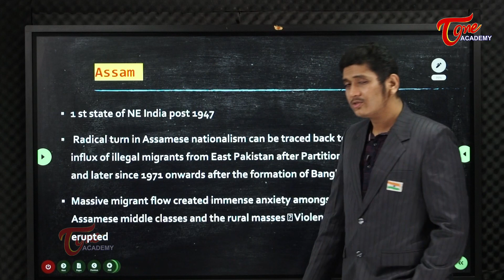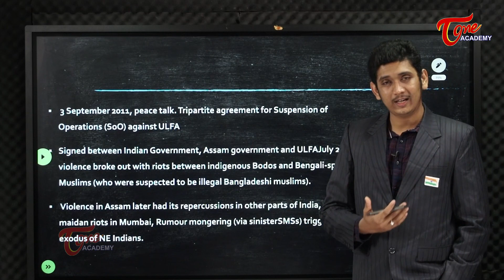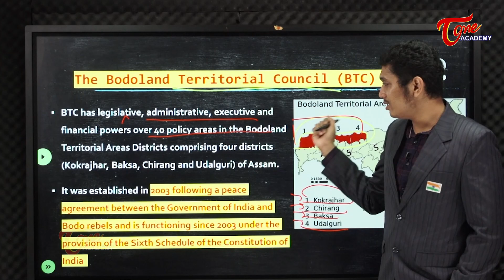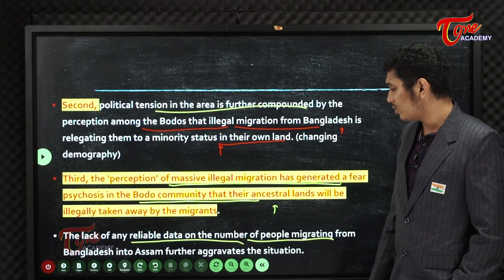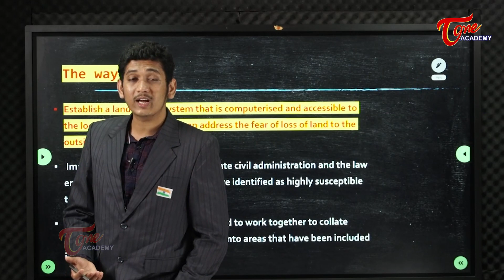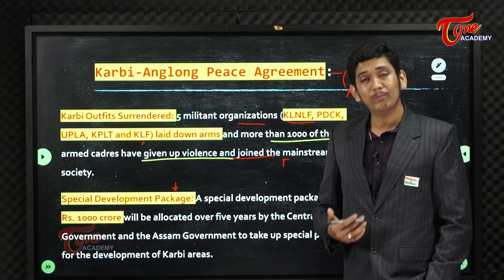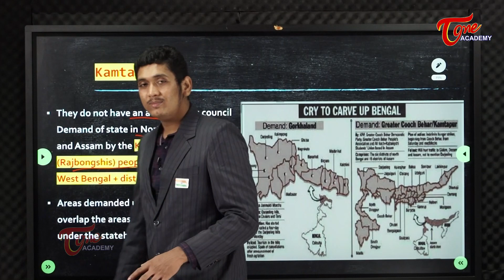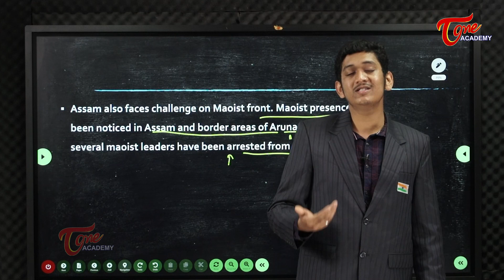Internal Security - UPSC | North East Insurgency - Assam | TOne Academy | Nikhil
A movement that started demanding the deportation of the illegal migrants also witnessed the birth of the militant outfit the United Liberation Front of Assam (U.L.F.A.) in 1979.
The other groups that formed are Bodo Liberation Tigers, National Democratic Front of Bodoland (N.D.F.B.), the United People’s Democratic Solidarity (U.P.D.S.)

To know more from the exam point of view, this video is a must watch.